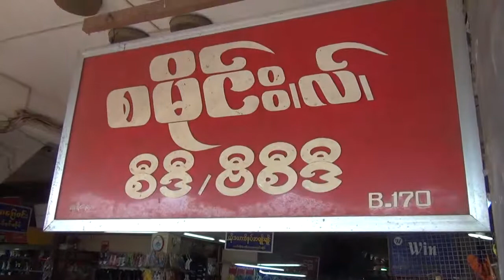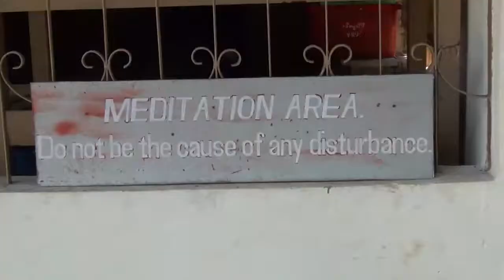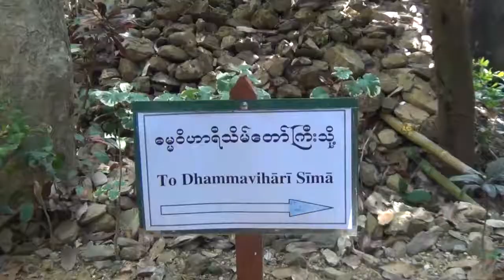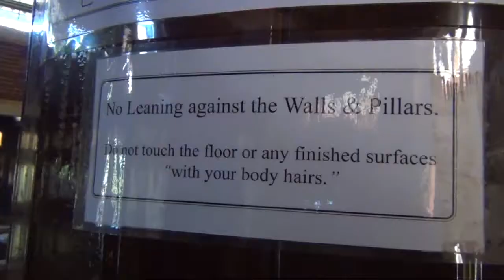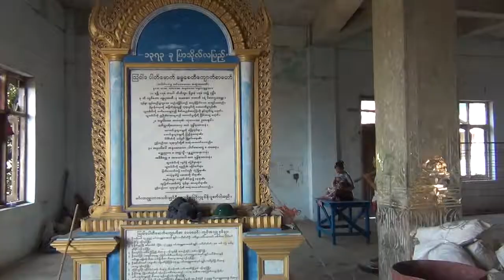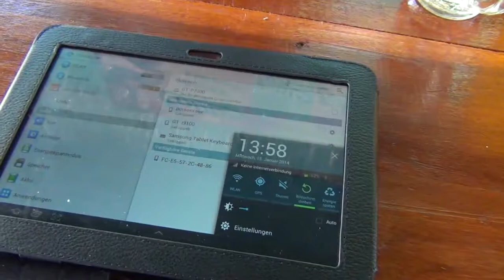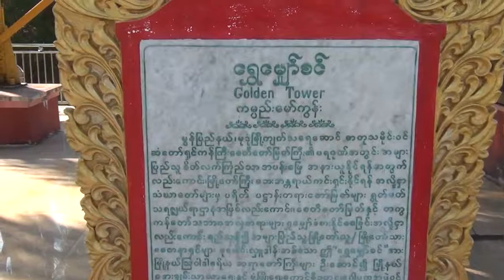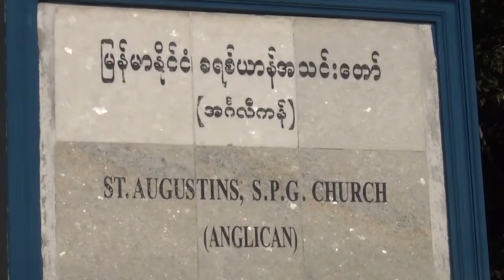MYANMAR 2014 - 06 - Mawlamyaing, Mudon